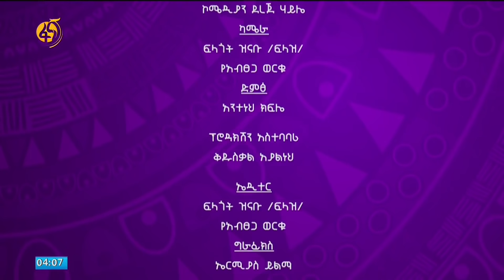ብዙ ሰዎች የመንግስቱ ኃ/ማሪያም “ሃይ ኮፒ” ይሉኛል- አርቲስት ዝናቡ